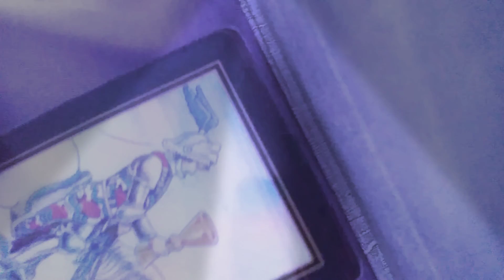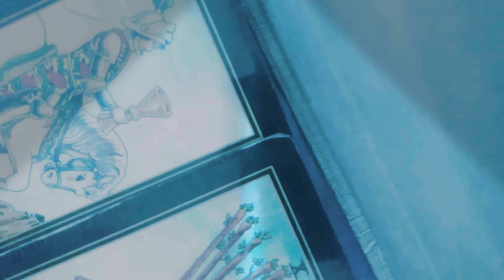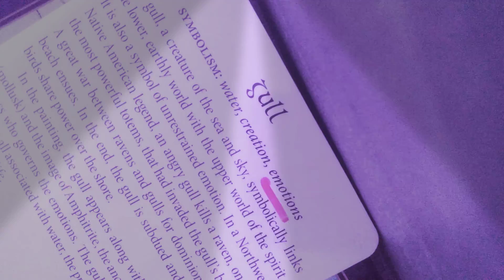This sexy energy is dominating your aura now. Taurus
CamGirl style